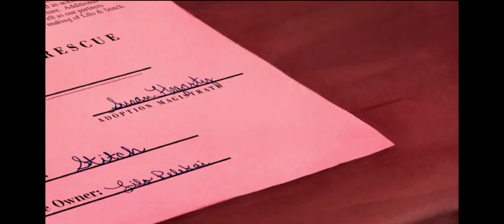Lilo and Stitch 20th Anniversary